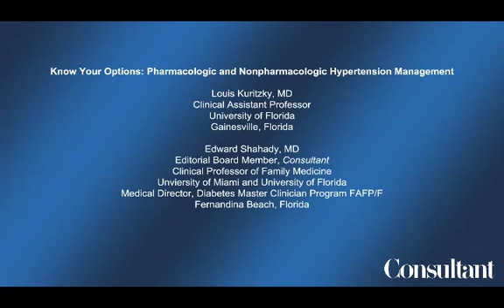2013 Faculty Interview Know Your Options: Pharmacologic and Nonpharmacologic Hypertension Management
2013 Summit Co-Chair Edward Shahady, MD, FAACP, ABCL interviews Louis Kuritzky, MD, on his live session presentation at the conference: Know Your Options: Pharmacologic and Nonpharmacologic Hypertension Management.